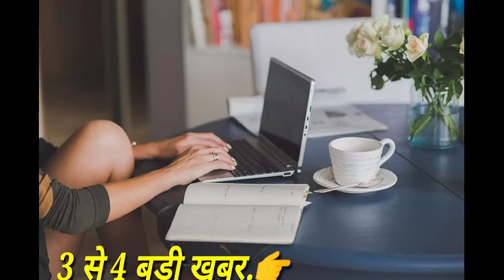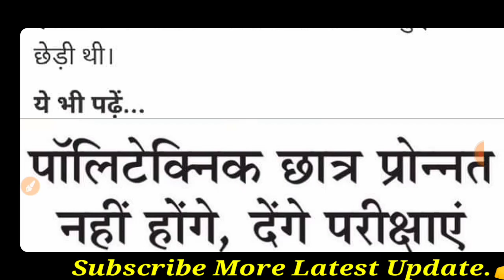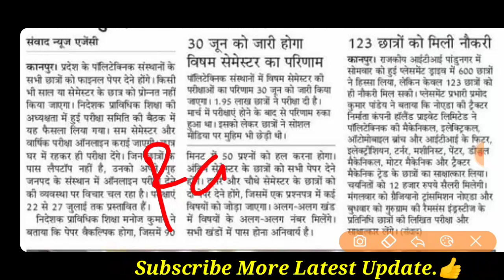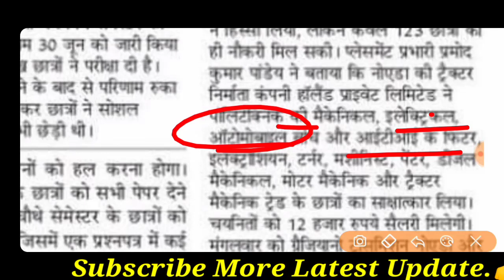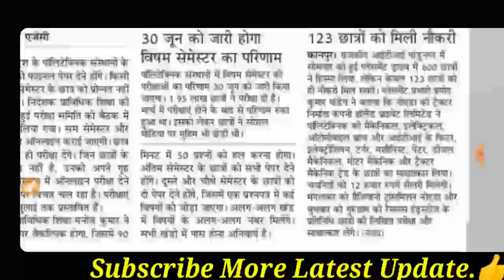BTEUP Result इस दिन आयेगा | 3 बड़ी खबर |Odd Semester Result Date | Back Paper News|BTEUP Latest News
BTEUP Result इस दिन आयेगा | 3 बड़ी खबर |Odd Semester Result Date | Back Paper News| BTEUP Latest News, BTE UP latest news, Polytechnic odd semester result 2021 is Din aaega, BTE UP latest news regarding  result, Polytechnic Student big update

 पॉलिटेक्निक छात्रों के लिए बड़ी खबर, अब इस दिन आएगा रिजल्ट, जिन छात्रों की बैक है उनका क्या होगा, 3 बड़ी खबर एक ही वीडियो में , पॉलिटेक्निक प्रथम तृतीय एवं पंचम सेमेस्टर रिजल्ट बड़ी खबर,